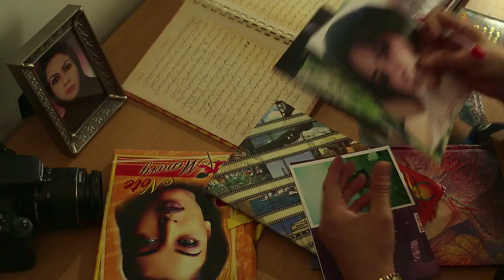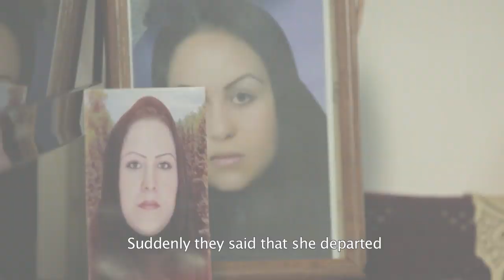Assignment1 Teaser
Documentary film
Masoumeh